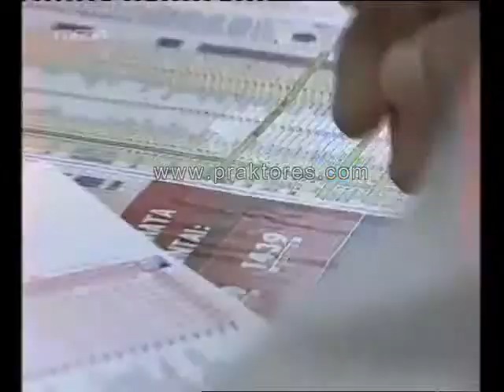Παράταση για την πώληση του ΟΠΑΠ